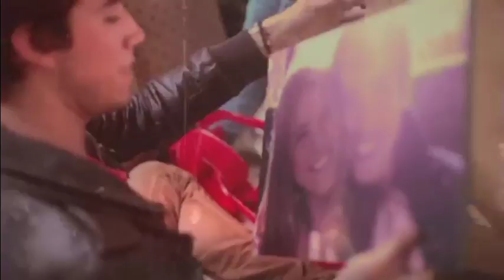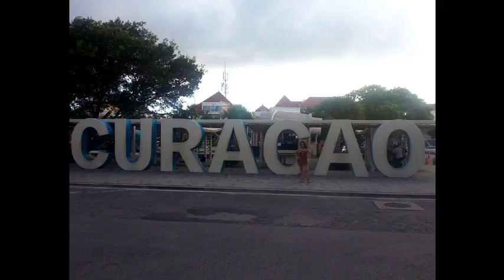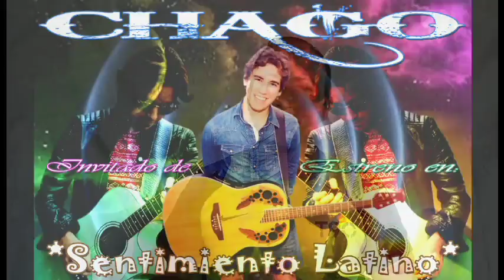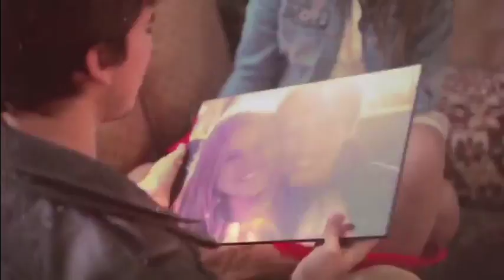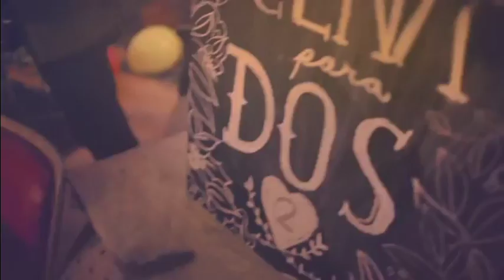Sentimiento Latino Invitados de Estreno Wilmer Osorio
A traves del canal comunitario de los Valles del Tuy Venezuela nuestro programa Sentimiento Latino se complace en presentar estos 10  poderosos artistas invitados de estreno apoyando al talento musical con sello Nacional e Internacional Vennnngaaaaaaaaaaaaaaaaaaaaaaaaaaaa